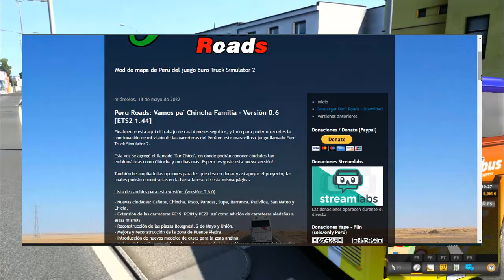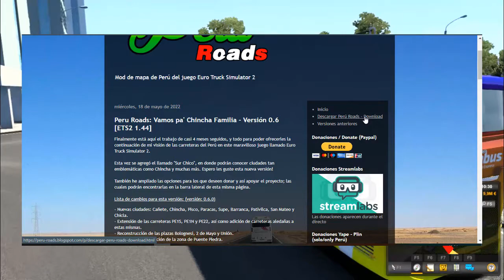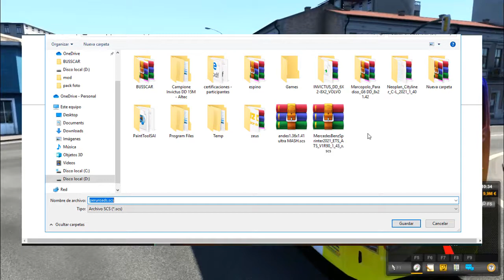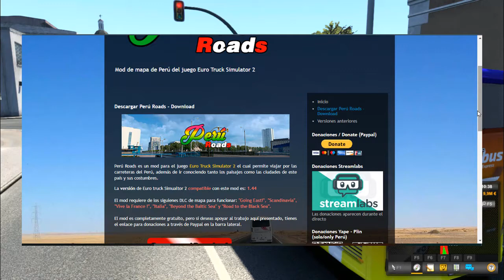Euro Truck Simulator 2 - Norte Chico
Yape Donaciones - Si desean apoyar gracias de corazon
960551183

F A C E B O O K - P E R S O N A L

F A C E B O O K  P A G I N A - AQUI TRASMICIONES EN VIVO

D O N A C I O N E S ? P A Y P A L

Editor MisterioProduccion ©

La música no es mía, es de la biblioteca de Youtube.